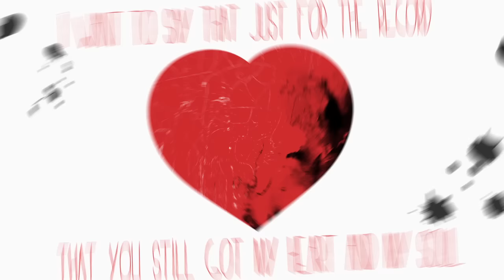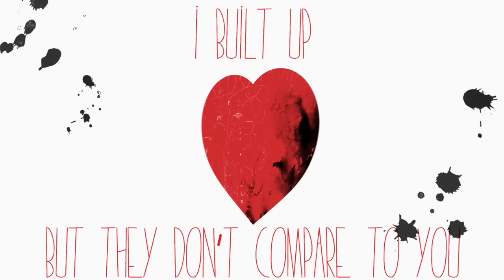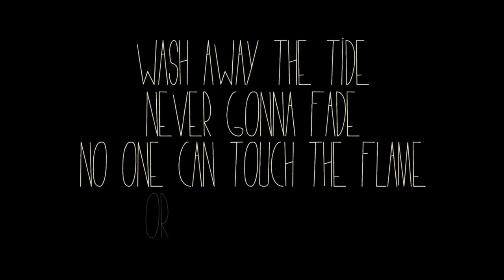Backstreet Boys - Permanent Stain - Official Lyric Video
Backstreet Boys In A World Like This Tour will kick off stateside in Chicago on August 2nd. Find out when the In A World Like This Tour is coming to your city and get all the info